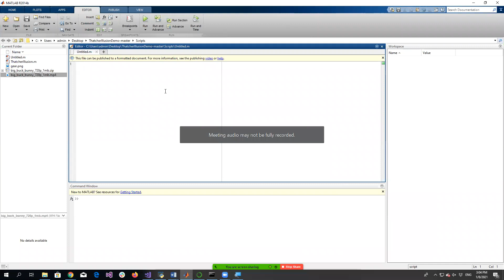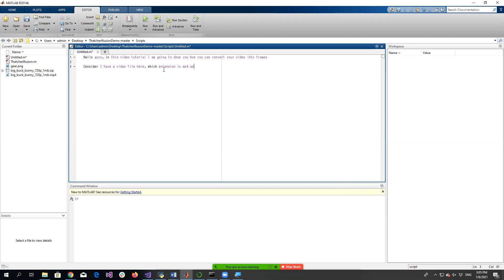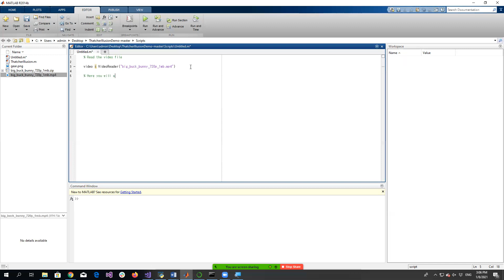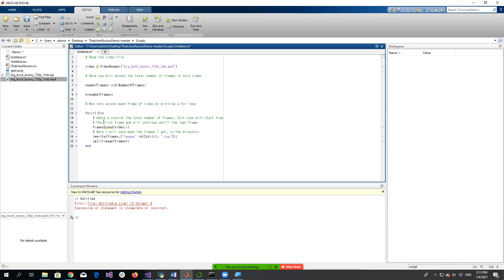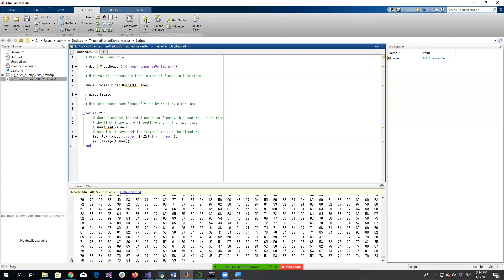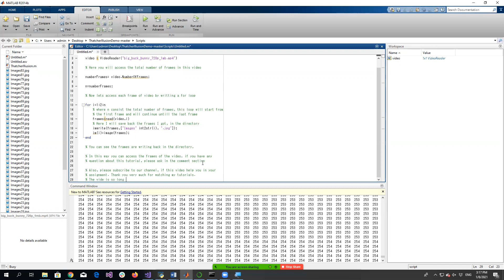How to convert video into image frames using MATLAB?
bbcbbXxbxbbXbbcbbbzb B X how to convert video into image frames using MatLab?